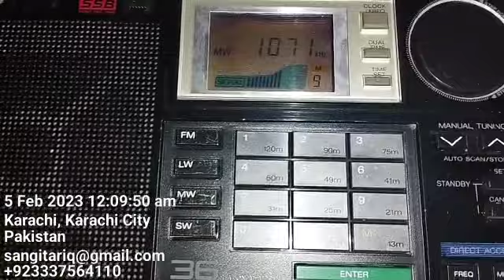1071khz All India RadioLanguage Urdu Rajkot QTH Karachi Pakistan 🇵🇰Receiver National RF-B65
1071khz All India Radio
Language Urdu
Rajkot Gujarat India 🇮🇳
Transmitter 1000kW
Distance 482km
QTH Karachi Pakistan 🇵🇰
Receiver National RF-B65